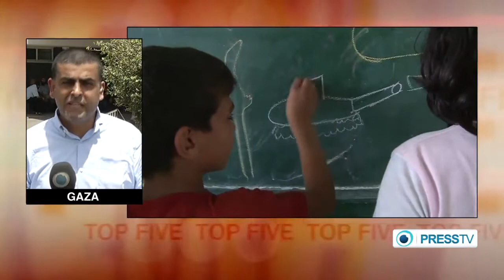ISRAEL ATTACK: Palestinian families flee their homes in the besieged Gaza Strip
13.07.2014 News from many: So far, Israeli warplanes have bombed some 13-hundred targets in the Gaza Strip, killing over 160 people, many are seriously wounded ( medics denounce use of cluster bombs)  According to a UN report, nearly 80 percent of the victims are civilians.
Original Published on Jul 13, 2014 "Palestinian families flee their homes in northern Gaza Strip as the Israeli military is preparing to unleash a large-scale bombardment of the besieged territory.The displaced families have sought refuge at a United Nations school in Gaza City. The Israeli army claims that the attack will target the rocket launchers of Palestinian fighters. So far, Israeli warplanes have bombed some 13-hundred targets in the Gaza Strip, killing scores of people. According to a UN report, nearly 80 percent of the victims have been civilians."